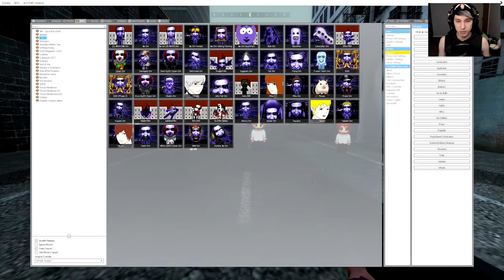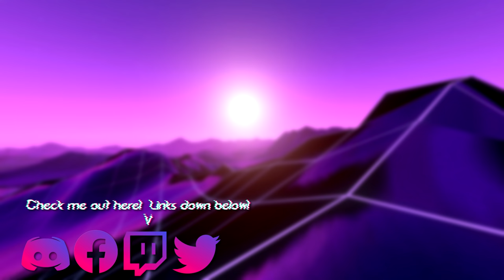This Thing Is HORRIFYING (Ao Oni 2D SNPCs) | Garry's Mod Showcase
From Japanese video game to the lovely world of gmod! Here we have some creepy and just straight strange looking entities, Let's dive in!

Next video:

Mods by Linus55, Horner.tj, Nova, Sans, Tomas,